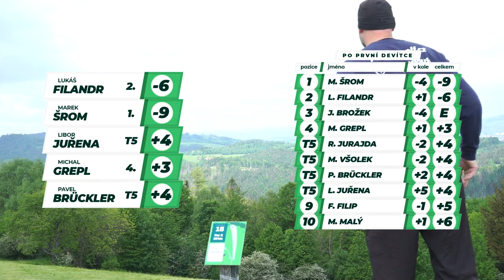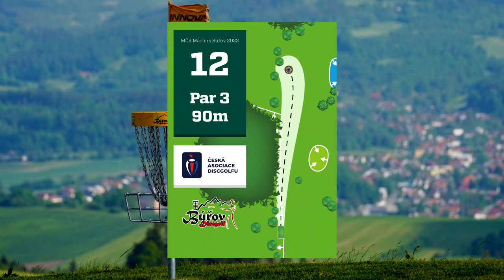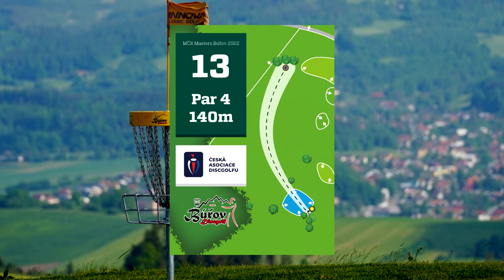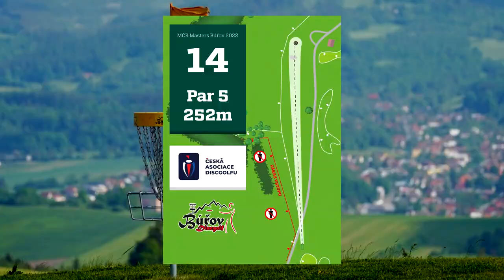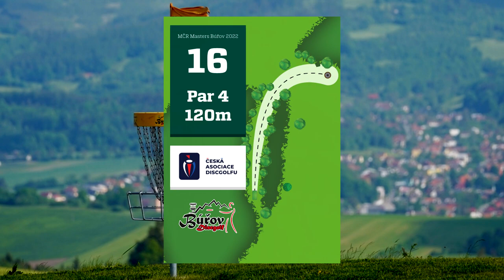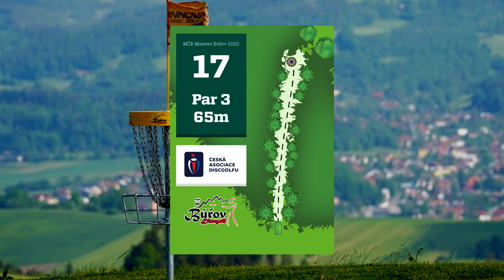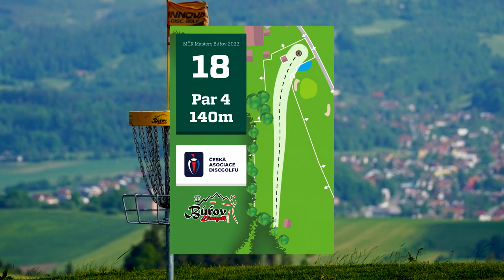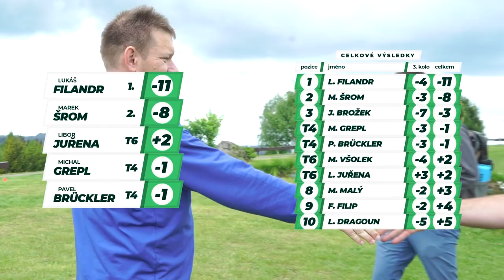MČR MASTERS BÚŘOV 2022 || finálové kolo, druhá devítka || Filandr, Šrom, Juřena, Grepl, Brückler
O víkendu 21. - 22. května se na Búřově odehrálo Mistrovství České republiky kategorií Masters pořádané Búřov Golf Clubem a Moravian Gators Nový Jičín. My jsme byli u toho a přinášíme vám záznam z posledního kola těch nejlepších v kategorii MP40.

Hráči: Lukáš Filandr, Marek Šrom, Libor Juřena, Michal Grepl, Pavel Brückler
Komentář: Kryštof Novák, Michal Grepl
Kamera a střih: Martin Opršal